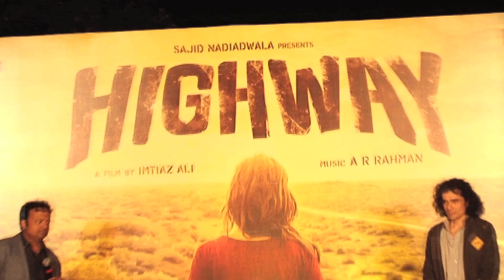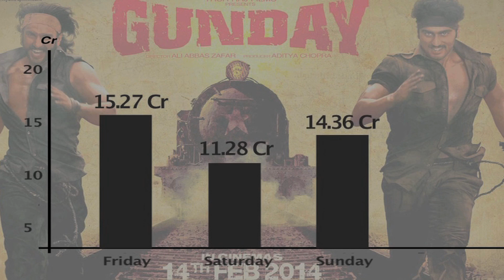Highway Box Office Report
Highway released across 700 theaters with an occupancy rate of 25%. Find out the fortune of this Imtiaz Ali flick with an unusual storyline.